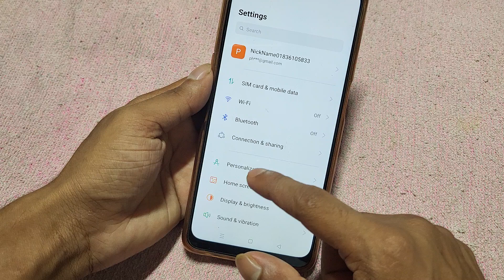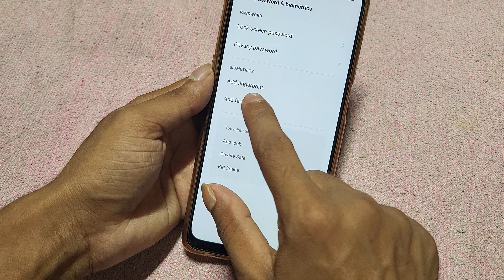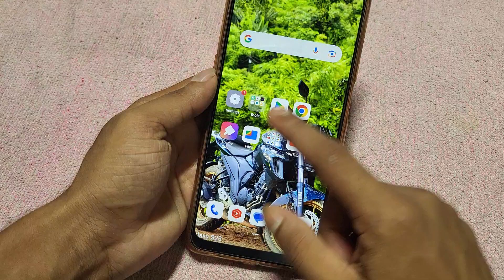Oppo A3 Pro 5g face Lock kaise lagaye, how to set face lock in oppo, how to register face lock in op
Oppo A3 Pro 5g face Lock kaise lagaye, how to set face lock in oppo, how to register face lock in oppo, face Lock settings